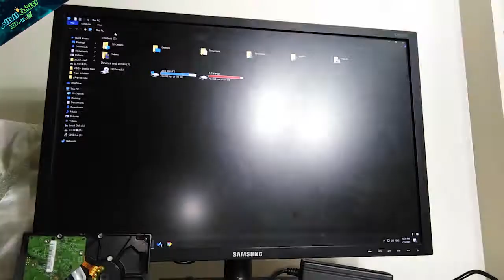تحويل اي هارد داخلي الي خارجي 🤩 التقنية_الرخيصة 💚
لدعمنا ماديا عبر باتريون 💖🧡 كلنا بنبقي عايزين هارد خارجي نظرا لأن الفلاشات بتكون غالية و صغيرة و لكن نفاجئ ان الهاردات الخارجية هي كمان غالية 😪 طب هنعمل ايه بقي 😐 الحل معانا في الفيديو ده ان شاء الله هعلمك ازاي تحول هارد الكمبيوتر او الاب توب العادي الي خارجي 😁😍

رابط الشراء من SOUQ ⛔ :
/la4z
رابط الشراء من JUMIA ⛔ :
/la4A
رابط الشراء من AMAZON ⛔ :
/la4B
رابط الشراء من GEARBEST ⛔ :
/la4C
رابط الشراء من BANGGOOD ⛔ :
/la4F
رابط الشراء من aliexpress ⛔ :
/la4G